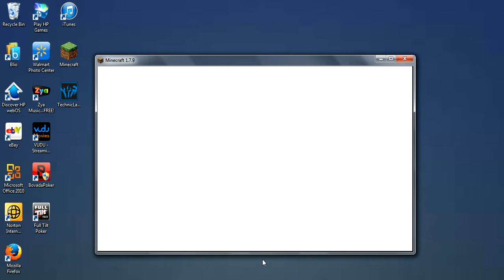MineCraft BlockParty New Game Review!